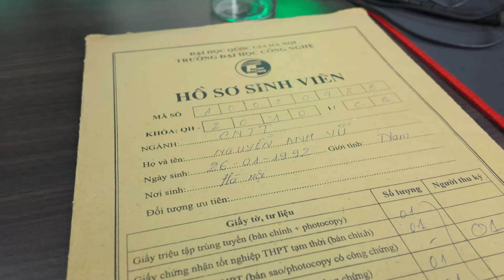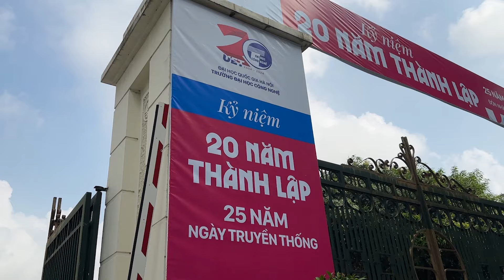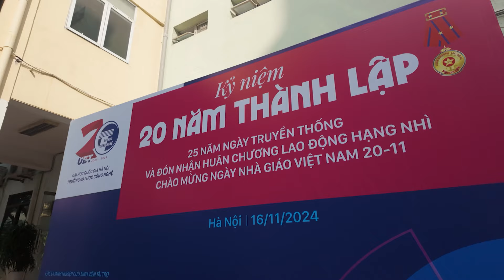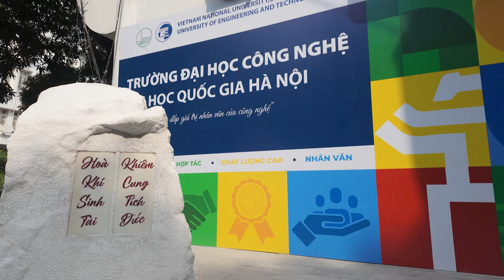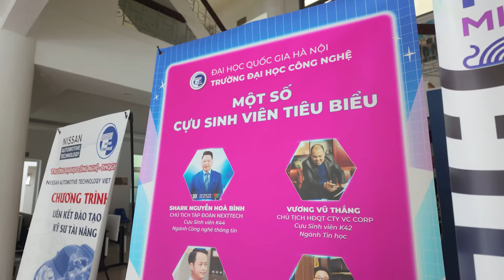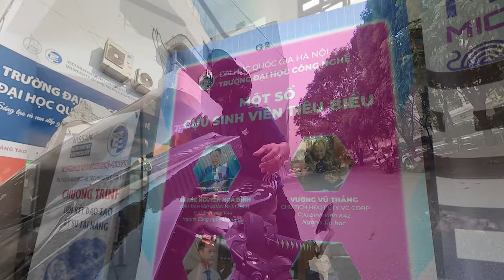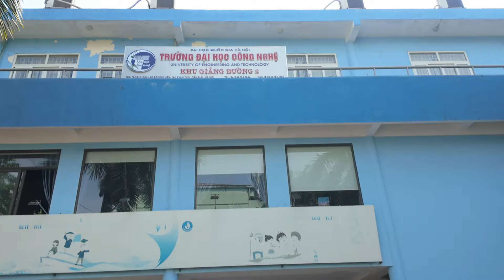NAVU cùng ngựa hoang R6 Carbon về thăm trường nhân ngày nhà giáo Việt Nam 20/11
Nhân dịp 20/11 - ngày nhà giáo Việt Nam, mình có làm 1 tour ngắn về thăm trường cùng Yamaha R6

⊶⊶⊶⋙ Các mạng xã hội của ⋂⋀⋁⋃ ⋘⊶⊶⊶

© Bản quyền thuộc về Navu
© Copyright by Navu ☞ Do not Reup